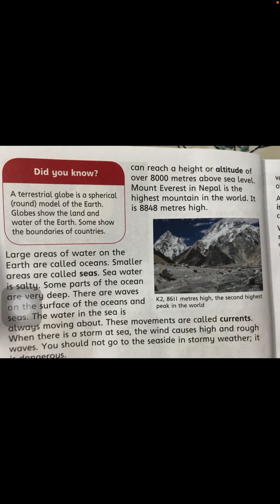Grade 3. Social studies. Land and water